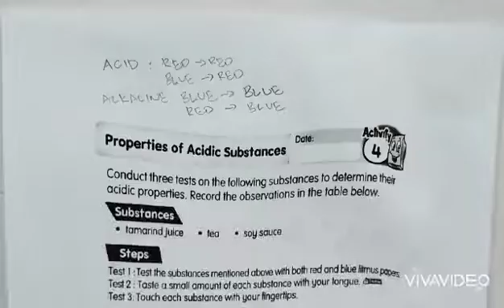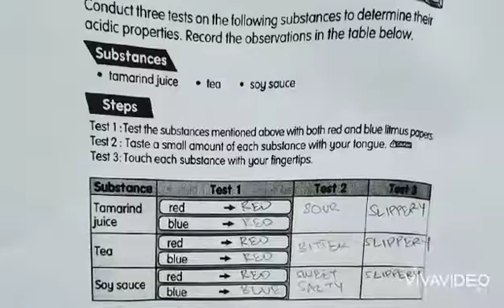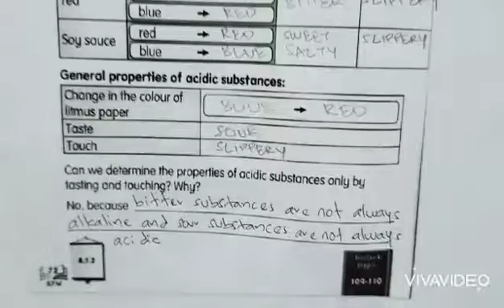SCIENCE YEAR 3 ACTIVITY BOOK PAGE 72: PROPERTIES OF ACIDIC SUBSTANCES